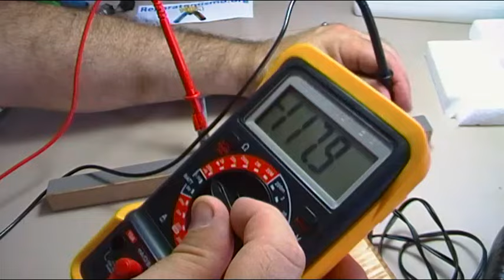COMO REALIZAR CORTADOR DE POREXPAN - ANIME CASERO CON MATERIAL RECICLADO - SECRETOS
Un cortador de POREXPAN Casero, realizado con materiales 100% reciclados, en el vídeo explico los dos problemas que podemos encontrarnos al realizar un cortador de este tipo y porque muchas veces no nos funciona el alimentador que coloquemos, ya que esto como muchas cosas tiene truco.